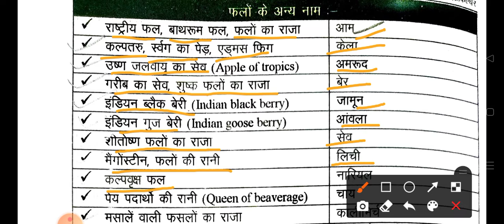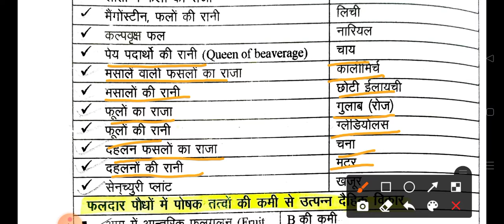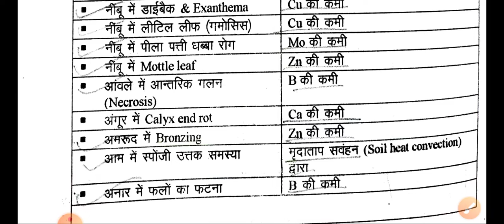Several type name of fruit ,🍓🍑🍌🍊🥭 | Agrilpur